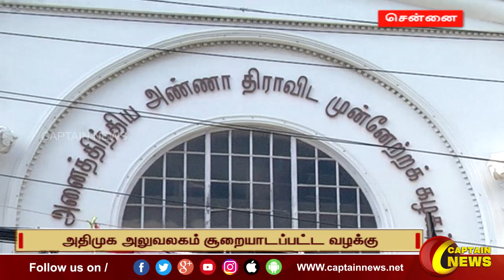சென்னை | அதிமுக அலுவலகம் சூறையாடப்பட்ட வழக்கு பிசிஐடி அதிகாரிகள் நேரடி விசாரணை.